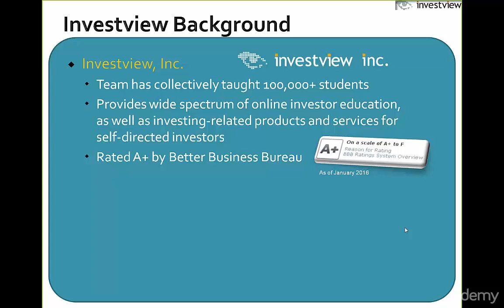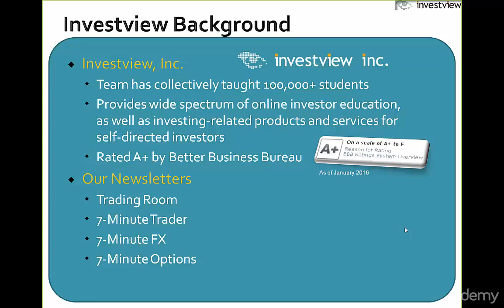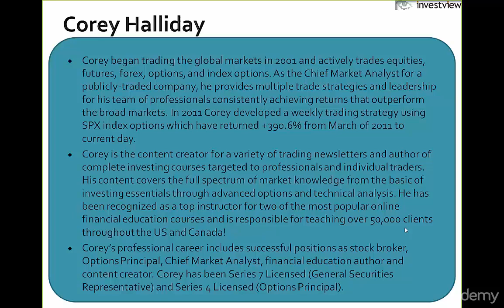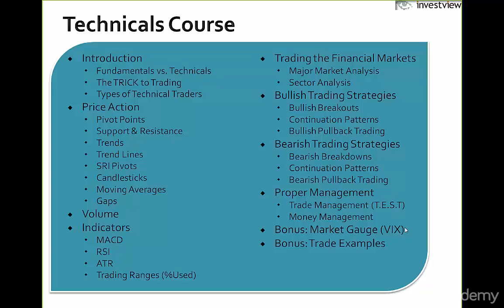Start Trading Stocks Using Technical Analysis!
Learn the secrets of professional trading from a former stock broker, and make profits investing today!